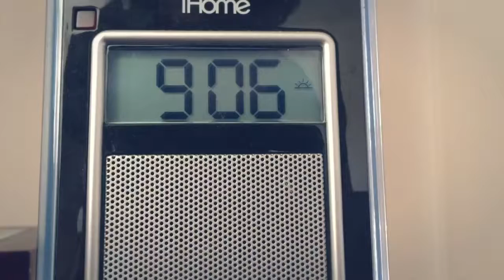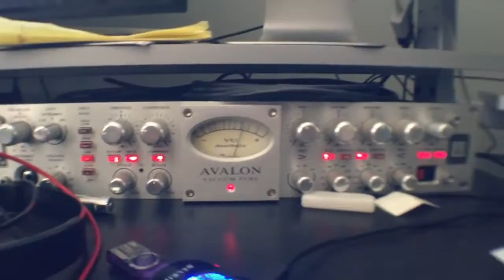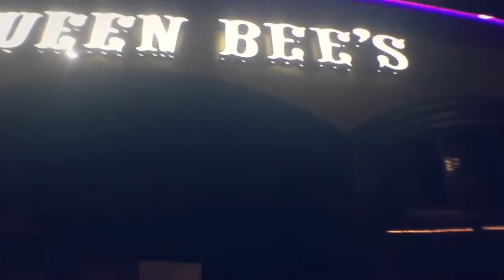Ruslan Full Time Rapper Ep 3 @RuslanKD @KingsDreamEnt 1